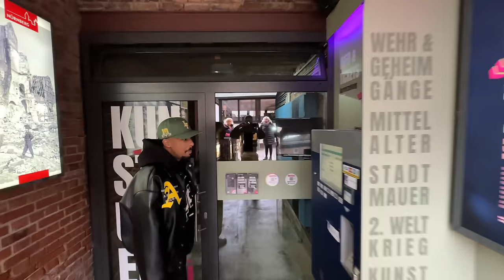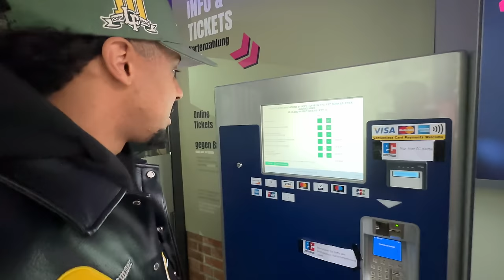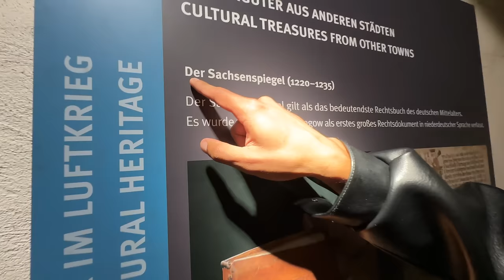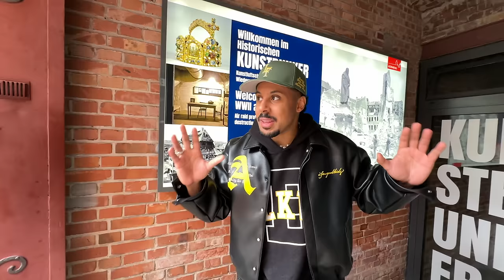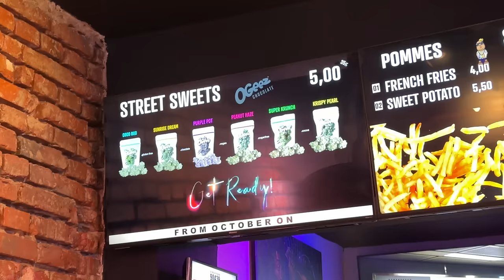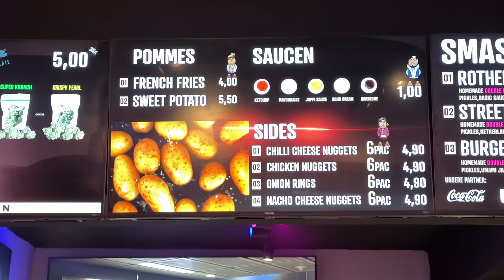Ich teste den BESTEN BURGER in Nürnberg | EMPFEHLUNG von @Niklas-Wilson 🇩🇪